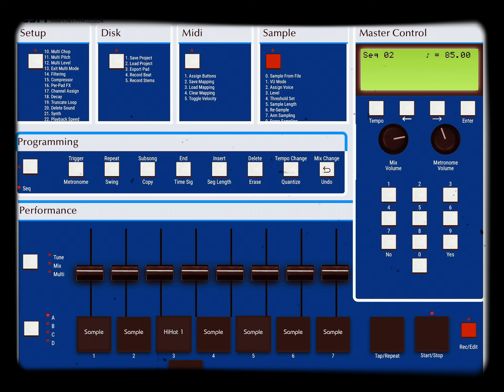espi1200 still rockin’ with it. On iOS iPAD